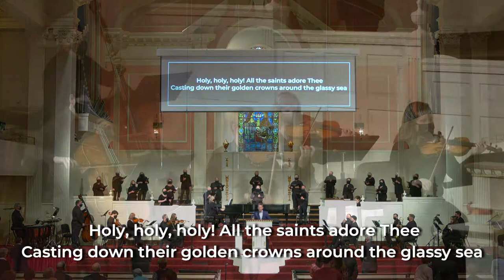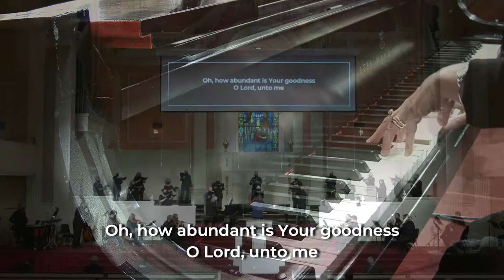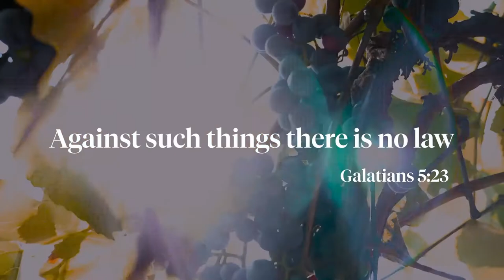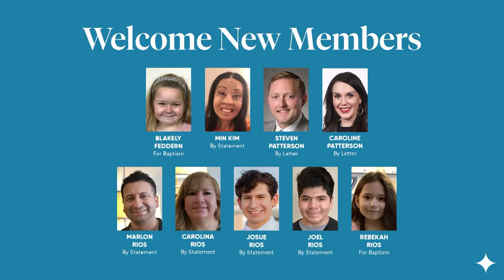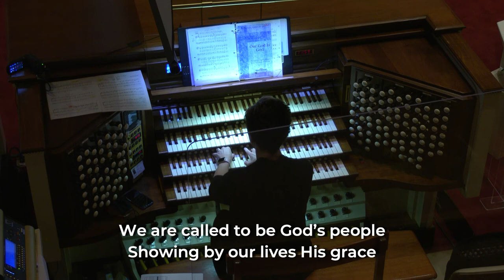PCBC Sanctuary Service 10.25.2020